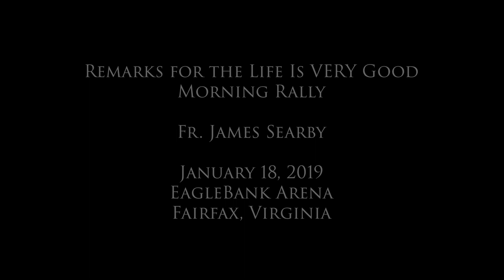Father James Searby Remarks for the Life Is VERY Good Morning Rally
On January 18, 2019, Fr. James Searby, chaplain at George Mason University, gave these remarks at the Life is VERY Good Morning Rally before the annual March for Life, speaking to nearly 6,000 teens. The total number of unique participants at Life is VERY Good, including the Evening of Prayer on Thursday, January 17, is more than 12,000, representing 53 dioceses and 27 states.

Follow LIVG2019 for our coverage.